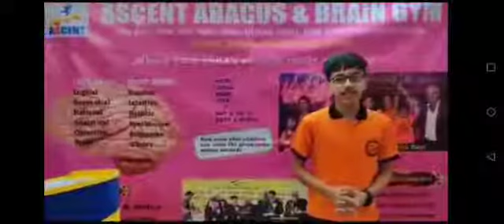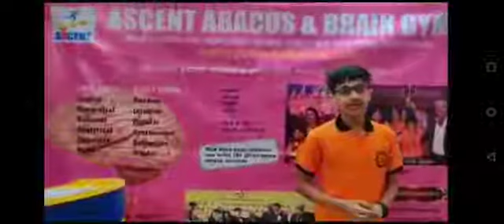Student Feedback of Zayaan Ahmed of South City 2 Ggn center !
Feedback about the overall improvement by ZAYAAN AHMED of Ascent Abacus & Brain Gym South City 2 Gurgaon center .

Initially I was hesitant about the outcomes of this course, but soon I could see lot of changes . It helped me enhance my confidence and the journey was totally inspiring & motivational, capped with 3 National Awards apart from the various commendations received in  my School & at Ascent Abacus & Brain Gym , due to my sharp edge over my classmates in faster calculations, speed in solving sums and attempting all High Order Thinking Skills questions at National  & International platforms.
This was possible due to a structured methodology & Ascent Abacus Mental Ability sessions plus improvement in focus through Digital software addition & various other techniques ! Thanks to my Mentor Mrs Tajinder Chawla & other teachers at the center for this wonderful journey !

With *6 Limca records 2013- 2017 World Memory Champion 2014-15 APJ Abdul Kalam Ignite Awards 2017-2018*, *CBSE X Class Topper 2018 Prakhar Mittal* ,  along with continued *Spell Bee  top ten topper ranks even in 2019* the institute imbibes the creativity & memory skills among children making them reach the zenith and itch their foot prints on the sands of time with a deep positive learning graph in each enrolled student.

*Proven Track record* with more than 290 video testimonies from students & parents speak volumes of result oriented work done to ensure the guaranteed result assured to each student enrolled at its various  centers.

For details on Whats app contact